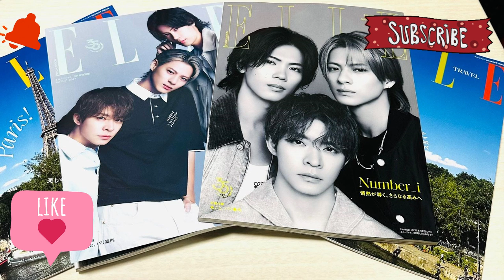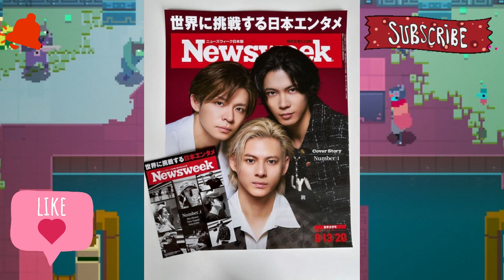【平野紫耀】Number_iの1stフルアルバム『No.Ⅰ』がついにリリース！ 多彩な音楽性で新たなアイドル像を確立！インダストリアルメタルとEDM、ファンクの要素を取り入れ、攻撃的なサウンドで聴く者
【平野紫耀】Number_iの1stフルアルバム『No.Ⅰ』がついにリリース！ 多彩な音楽性で新たなアイドル像を確立！インダストリアルメタルとEDM、ファンクの要素を取り入れ、攻撃的なサウンドで聴く者を魅了！